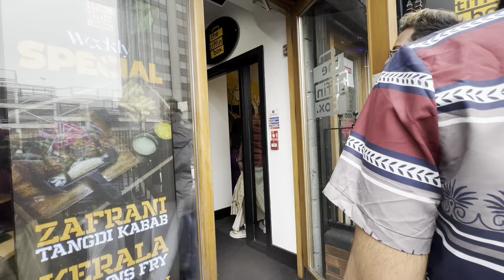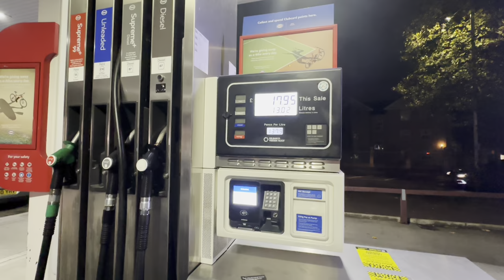Onam akosham at UK🇬🇧❤️ |vlog-49